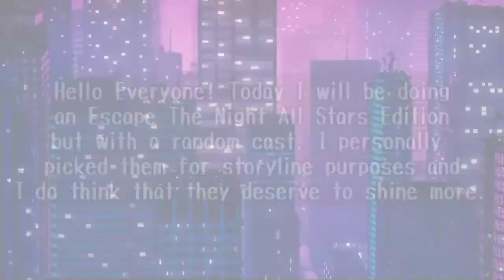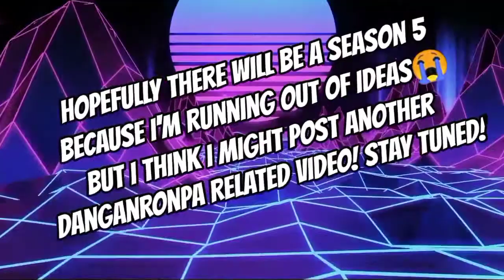Escape The Night (Random Cast) My Way!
Wassup y'all, I'm back (kinda)😃✨
Background Music is the Instrumental Version of Dua Lipa's Break My Heart.